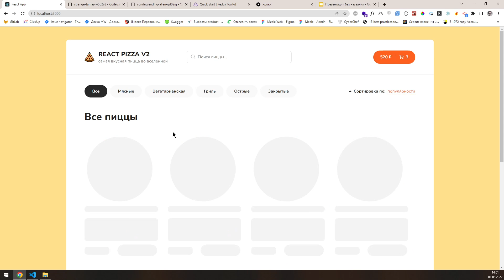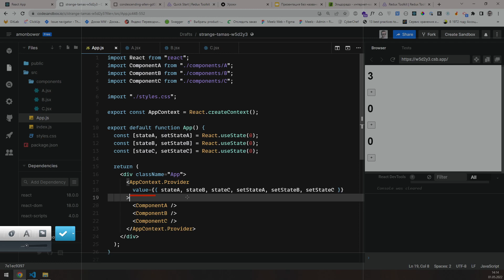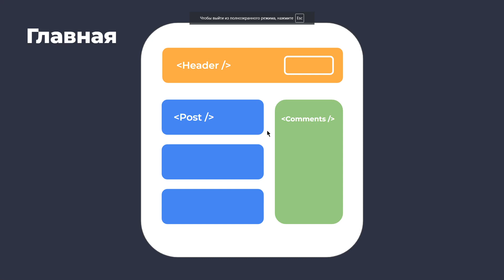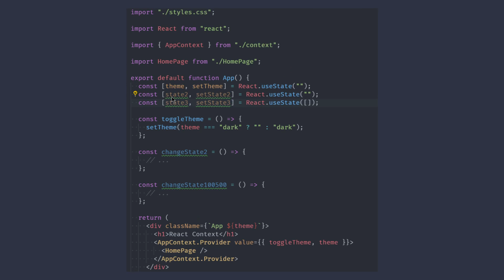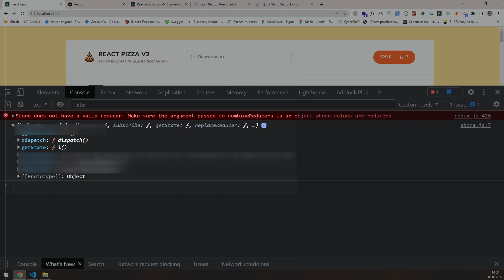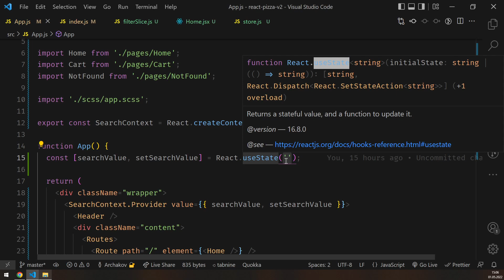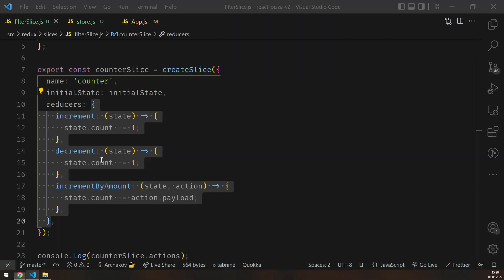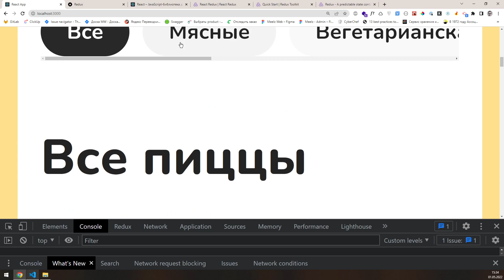#12: 🍕 React Pizza v2 — Изучаем библиотеку Redux Toolkit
React Pizza V2 — Это обновлённый курс на 2022 год, одного из самых популярных курсов 🔥 по ReactJS для начинающих.

📝 Полный стек:
- ReactJS 18
- TypeScript
- Redux Toolkit (хранение данных / пицц)
- React Router v6 (навигация)
- Axios + Fetch (отправка запроса на бэкенд)
- React Hooks (хуки)
- Prettier (форматирование кода)
- CSS-Modules / SCSS (стилизация)
- React Content Loader (скелетон)
- React Pagination (пагинация)
- Lodash.Debounce
- Code Splitting, React Loadable, useWhyDidYouUpdate

Таймкоды: еще не готовы